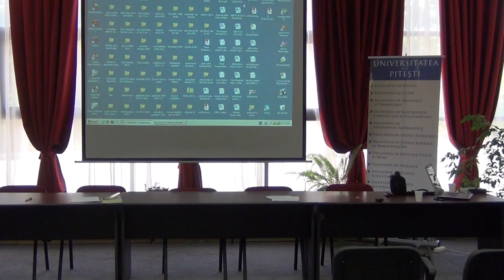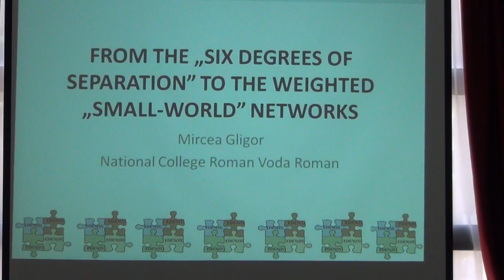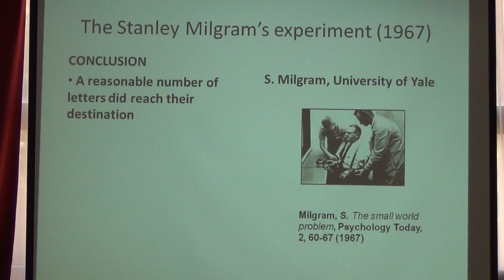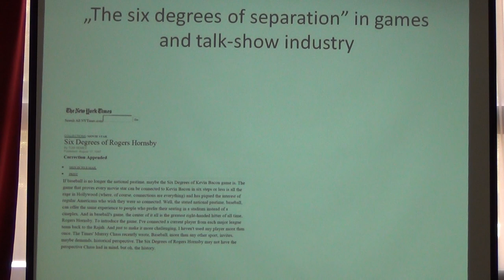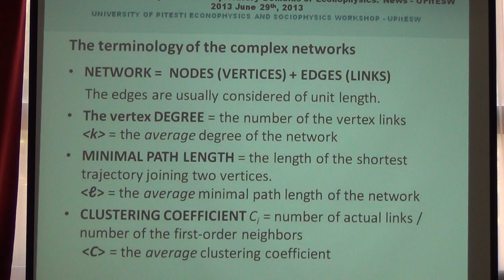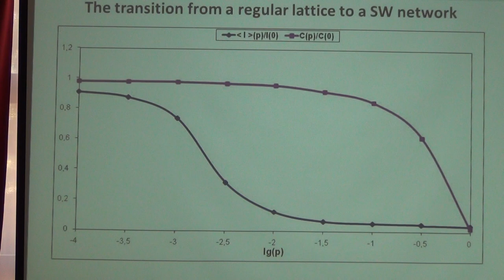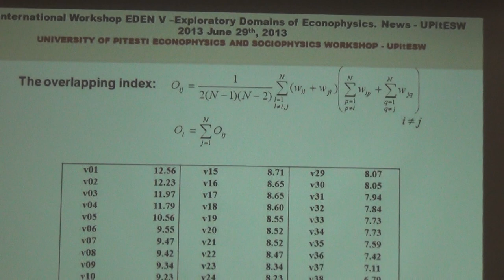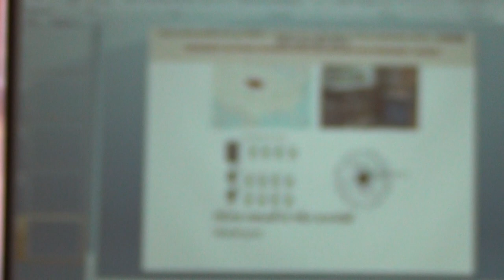Mircea Gligor | UPESW 2013: Statistical Properties of Small World Networks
Romanian physicist and socioeconomic thermodynamicist Mircea Gligor, at University of Pitesti Econophysics and Sociophysics Workshop 2013, who presented on "Statistical Properties of Small World Networks":